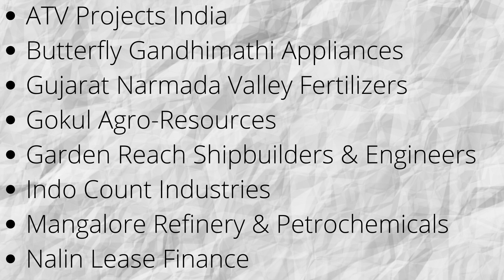Results on 17 May 21 | NSE | BSE | NonPareil Investments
This video will tell you about the companies that will declare their quarterly results on 17/05/2021. So have a look at the names of the companies which are listed on NSE and BSE.

which share trading account is best in India | which share trading platform
which online share trading is best |which is low brokerage share trading in India | can share trading be a business | can share trading make you rich